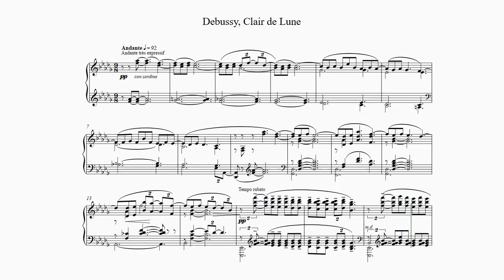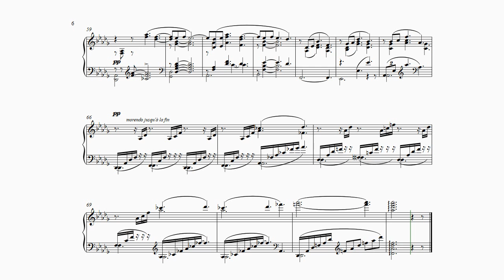Debussy, Suite Bergamasque, Clair de Lune